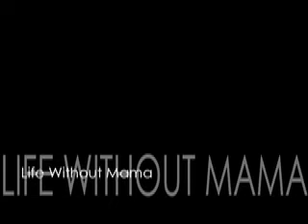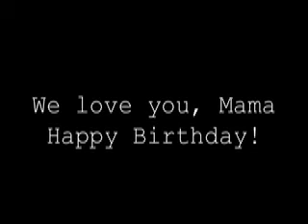Life Without Mama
Video for mumsy dearest